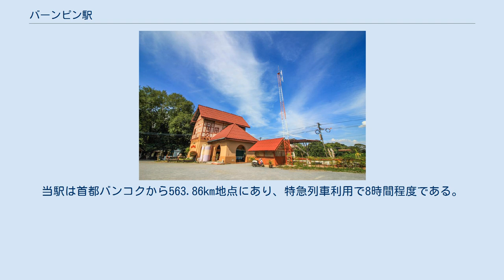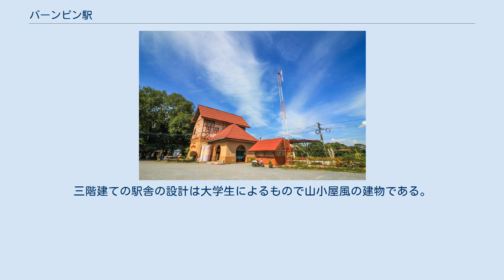バーンピン駅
バーンピン駅（バーンピンえき、タイ語:สถานีรถไฟบ้านปิน）は、タイ王国北部プレー県ローン郡にある、タイ国有鉄道北本線の駅である。
 バーンピン駅はタイ王国北部プレー県の人口約5万6千人が暮らすローン郡にある。
駅の正面側は西向きであり、同郡のタムボンの一つであるバーン・ピン町の中心部に位置する。
バーン・ピン町自体は人口7,800人ほどの小さな町で、市街地には個人商店以外には目立った商業施設や宿泊施設等もなく、北線の特急停車駅の中でもひときわ周辺人口の少ない駅であるが、12,300人の人口を擁するホァイ・オー町など、隣接する町村からの利用客も多い。
当駅は首都バンコクから563.86km地点にあり、特急列車利用で8時間程度である。
当駅と北側の隣駅との間に全長130.20mのフアイメーラントンネルがある。
 二等駅であり1日当たり10列車（5往復）が発着しその内訳は、特急2往復、急行1往復、快速1往復、普通1往復である。
また当駅を含むロッブリー駅より終点チエンマイ駅までは、単線区間である。
 1914年6月15日にチエンマイを目指し延伸工事を行っていた北本線は、フアイメータ停車場より当駅までの区間が完成し、当駅は終着駅として開業した。
開業して11箇月後の1915年5月1日に、パーコー停車場まで延伸開業により途中駅となった。
三階建ての駅舎の設計は大学生によるもので山小屋風の建物である。